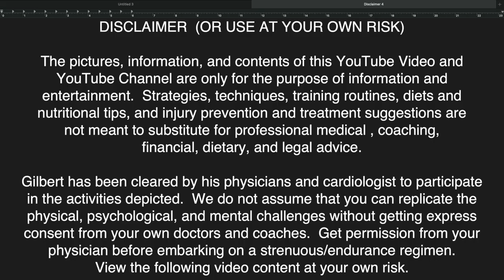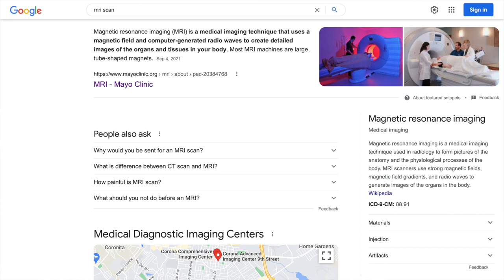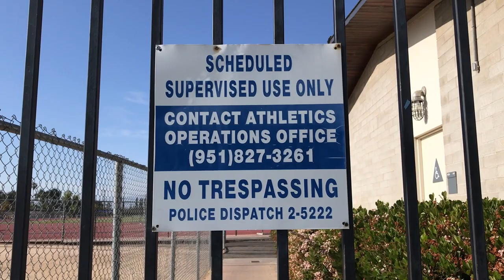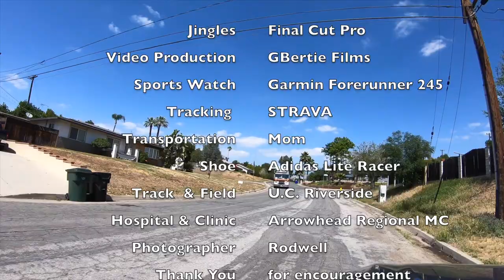How An MRI Changed My Life!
I am a runner!  I run because I have to.  Running is in my DNA!  I have always run!  But, four consecutive "trip & fall" night running accidents caused injuries to my knee that made it necessary to stop running.  I had an x-ray on March 20th that showed that I had a fracture to my left knee.  The picture changed when I got the result of an MRI Scan on April 13, 2022.  The news was that there were two fractures to my left knee (patella and tibia) that were still healing slowly.  There was also fluid and inflammation in the knee.  That meant that I would have to keep weight off the left knee.  I could no longer go around doing daily tasks and activities like I was before the MRI.  I would have to change my life - my activities, and how I got around.  I would have to start using a walking cane or crutches.  And, I would absolutely have to cease all walking for exercise.  There would be no more running!  The good news is that I have a referral and appointment to the Orthopedic Clinic for May 19, 2022.  At that time I can begin to learn the full extent of the damage to the knee, and the treatment plan.  Now, I am counting down the days until the moment I see an Orthopedic specialist/surgeon!

How have you overcome a period when you were not allowed to run at all?  What kind of exercises did you do to keep fit when you could not run?